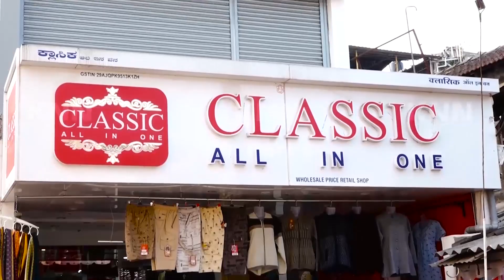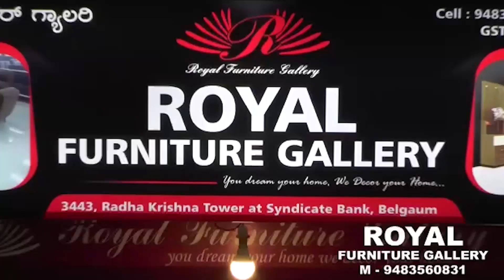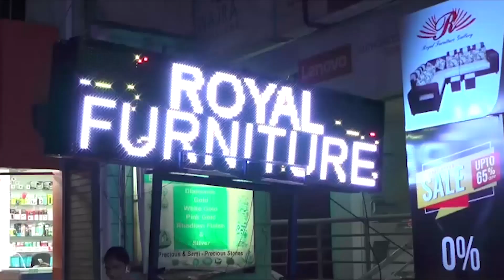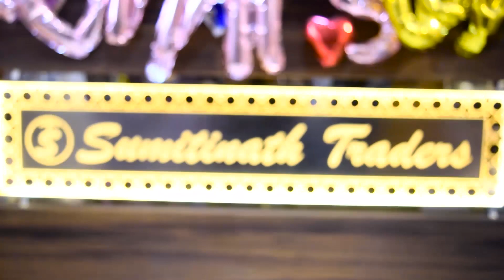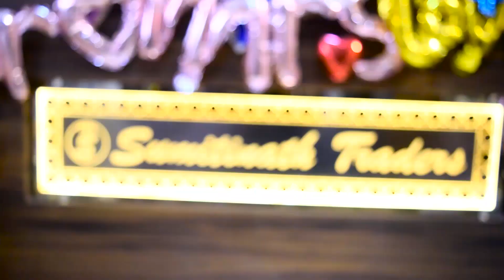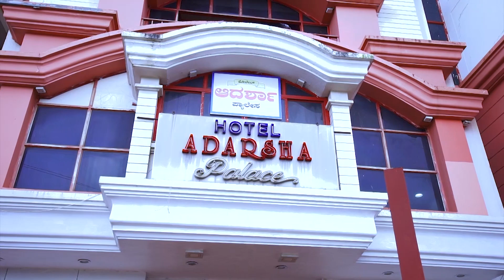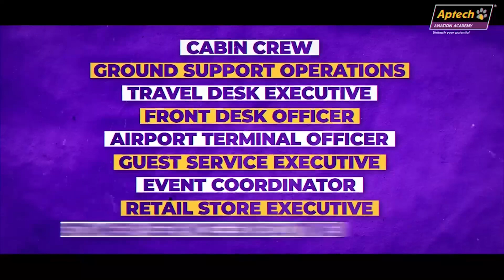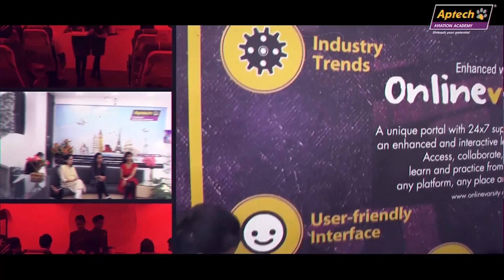KNN City News Evening Bulletin 12 April 2021 Belgaum News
१)भाजप उमेदवाराच्या प्रचारासाठी बाईक रॅली
२)तुरमुरी गावात सतीश जारकीहोळी यांचा लक्षणीय प्रचार
३)परिवहन कर्मचाऱ्यांसह कुटुंबियांकडून सरकारला निवेदन
४)कृषी साहित्य दरवाढीचा शेतकऱ्यांकडून निषेध
५)मंगला अंगडी यांचा प्रचार गावोगावी
६)येळ्ळूरमध्ये समितीच्या प्रचार फेरीला उत्फुर्त प्रतिसाद
७)प्रचाराच्या सुरवातीपासून जगदीश शेट्टर यांचा पाठिंबा
८)बसवराज यंकांची यांचा मंगला अंगडी यांनी पाठिंबा
९)महिलांचा अपमान करणाऱ्यांचा काँग्रेसने करावा तिरस्कार-के एस ईशवराप्पा
१०) रायबाग तालुका प्रशासन तहसीलदाराविना दिशाहीन
११)मुरगुंडी ते संकेशवर तात्कालिक महामार्गासाठी २१ कोटी निधी मजूर